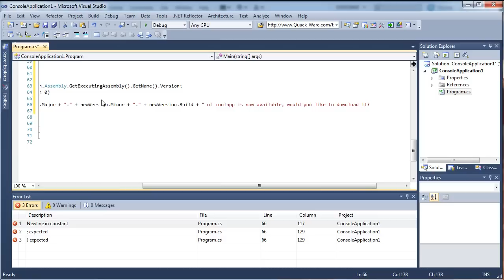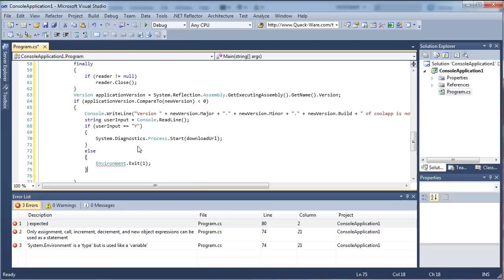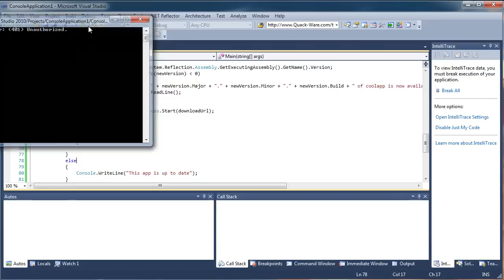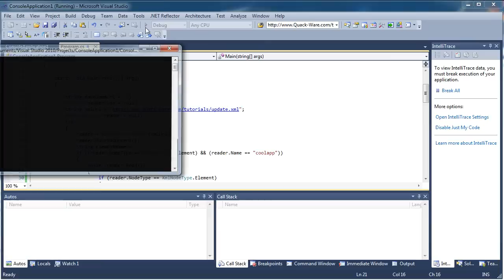How to Create an Application that Checks for Updates PART 2 - C# C Sharp Visual Studio 2010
In this tutorial I show you how to create an application that has a feature to check for updates and then download them in C# C Sharp Visual Studio 2010

FORUMS

FREE CODE SNIPPETS